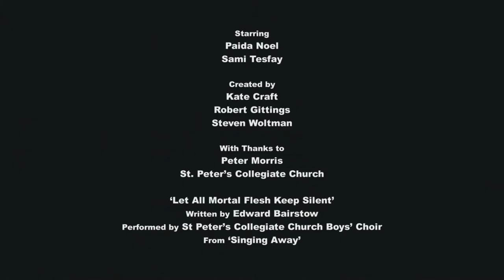Sanctuary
Starring
Paida Noel
Sami Tesfay

Created with
Robert Gitiings
Steven Woltman

Peter Morris
St. Peter's Collegiate Church

'Let All Mortal Flesh Keep Silent'
Written by Edward Bairstow
Performed by St. Peter's Collegiate Church Boys' Choir
From 'Singing Away'